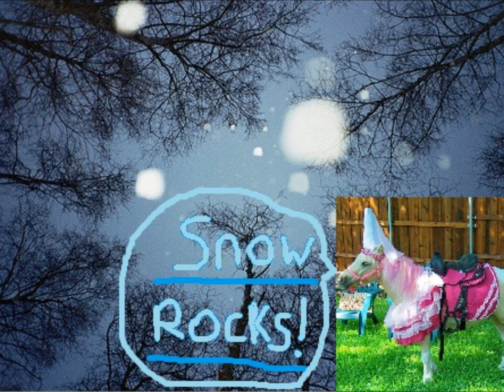Snowfall in Ponyville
My interpretation of the first snowfall of the season in Ponyville. It was originally going to just be a piano solo, but I felt like it needed just a little bit more.